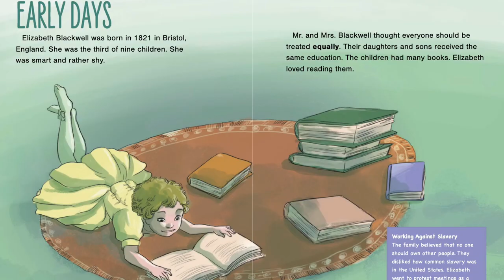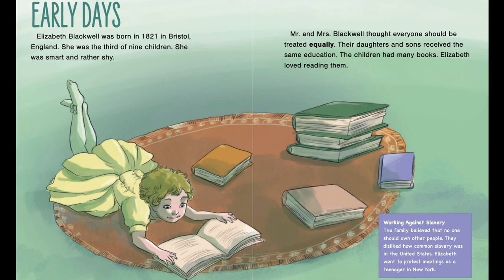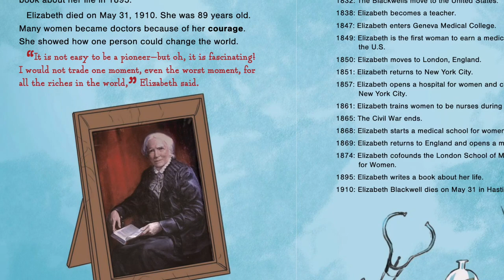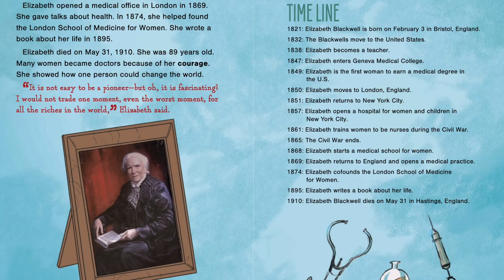ELIZABETH BLACKWELL👩🏻‍⚕️: First Female American Doctor 🩺 || Women's History Month || Smiley Stories😊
For Children's Biography Series A biography of the first woman doctor in the United States.It describes Elizabeth Blackwell’s struggles to practice medicine, other accomplishments, such as starting a clinic for women and establishing a women's medical school. Discover how this pioneer in medicine and women's equality changed the world forever.